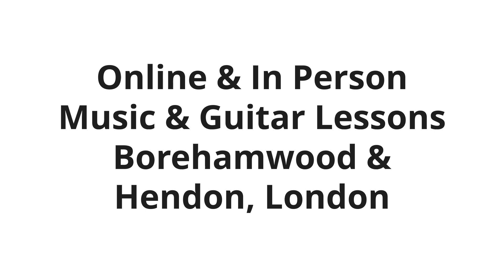Online & In-Person Guitar & Music Lessons Borehamwood & Hendon London UK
Blue Note Music School Online & In-Person Music & Guitar Lessons Hendon & Borehamwood London Acoustic, Electric, Bass, Guitar Lesson. Piano, Drum & Singing Lessons